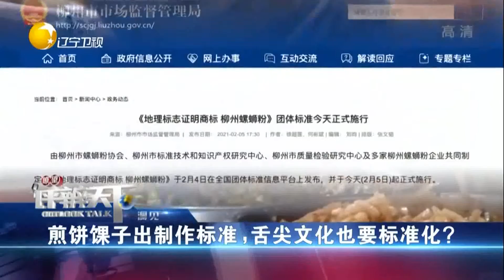袋装螺蛳粉屡创市场新高，餐饮业更需活力丨瞭望评辨天下